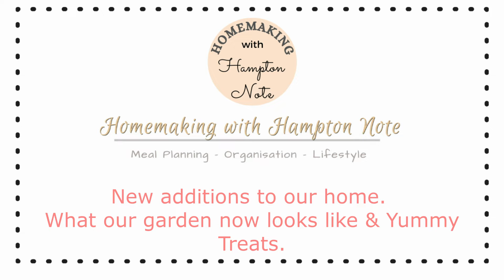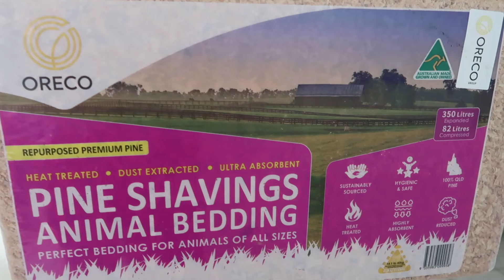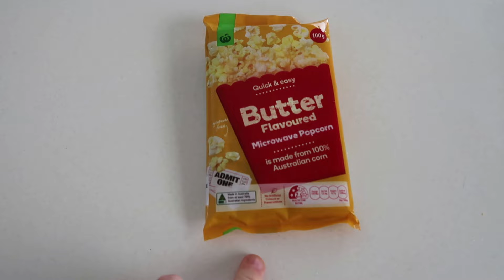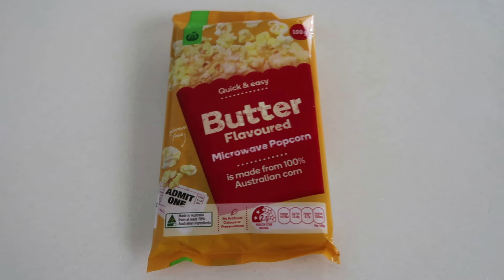*NEW * VLOG | NEW ADDITIONS TO OUR HOME | GARDEN | YUMMMY TREATS | HOMEMAKING WITH HAMPTON NOTE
Welcome Everyone!
We have some new additions to our home, these were a gift for my sons birthday, I also have a garden update on our citrus & avocado trees etc and what our garden is looking like at the moment.